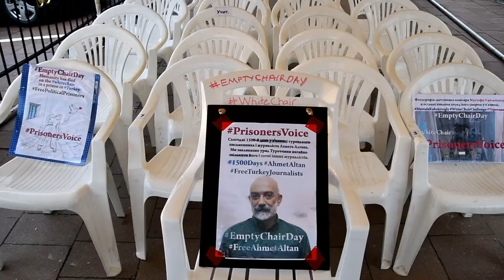“Empty chair day” Campaign Held in Kyiv to Commemorate Kremlin's Political Prisoners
Sunday 15th November marks the Day of the Imprisoned Writer. Human rights action "Empty chairs" in support of Ukrainian political prisoners. Since the 1980s, "an empty chair" has symbolized an author who could not be present at an event - due to imprisonment or having been murdered.
'It’s 1,505 days, Ahmet Altan, and there's not a single day that passes that I do not think of you'.
Today marks 1500Days in prison for Turkish writer and journalist Ahmet Altan. We call for his immediate release.

A civil servant dismissed with gov't decree postcoup, arrested 4 years ago, MustafaKabakcioglu died 2 weeks ago in prison on his whitechair in so-called quarantine cell. His petitions for healthcare ignored, left to die in jail. Today we commemorate him in Kyiv.